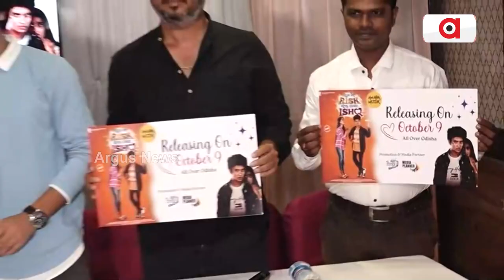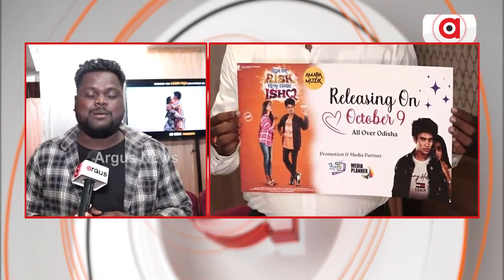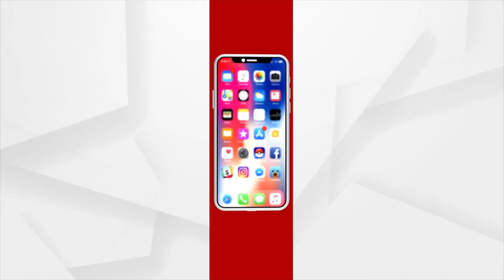Odia Movie 'Prema Re Risk Hela Mote Ishq' Releasing On Laxmi Puja